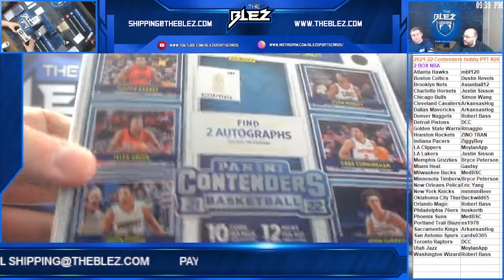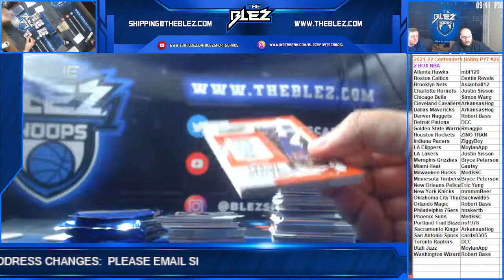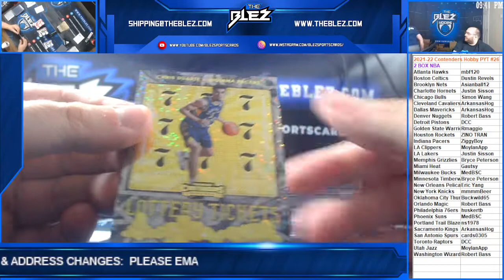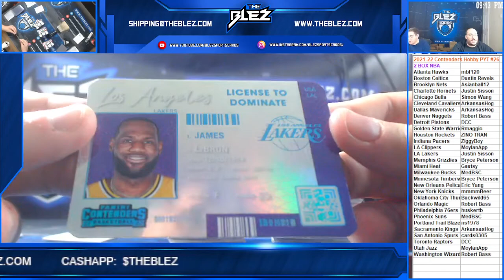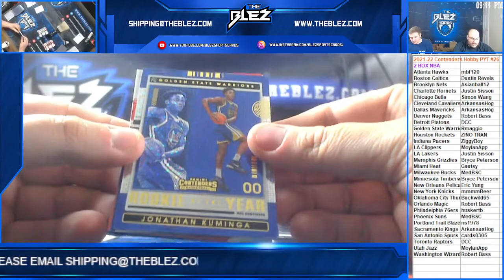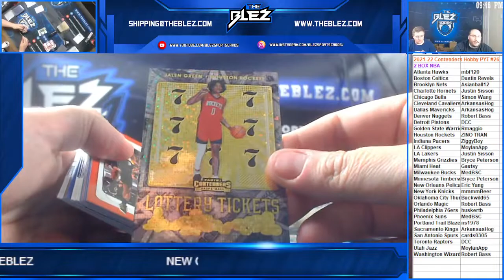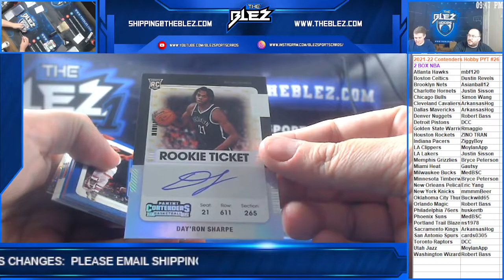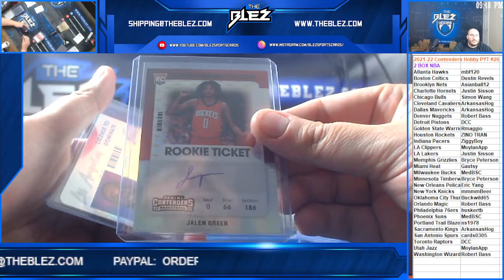2021 22 Contenders Hobby NBA 2 Box PYT #26